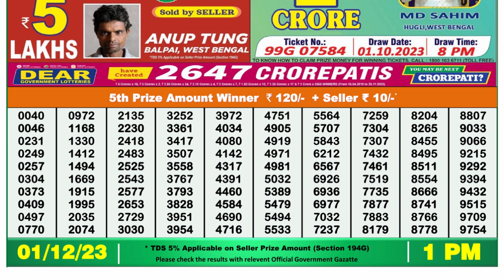🔴 Lottery Sambad Live 01:00pm 01/12/23 Morning Nagaland State Dear Lottery Result Pdf Download